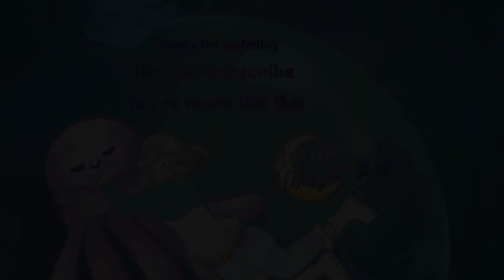Stardew Valley | Terraria Speedbuild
ヾ(*'▽'*) Get ready...
You can find all of my Terraria content on my Reddit!